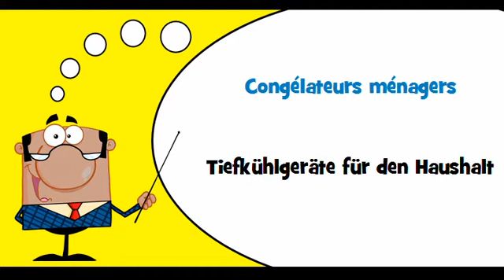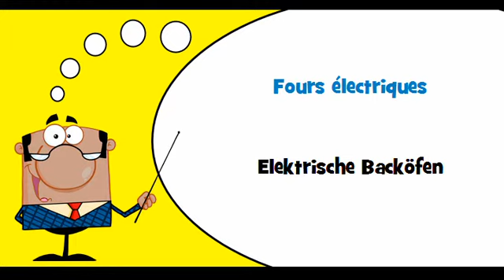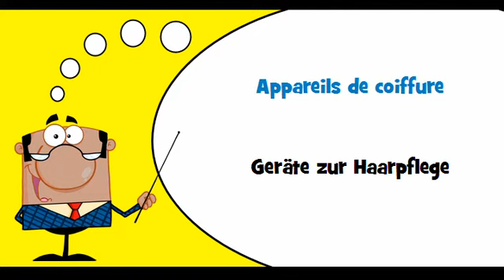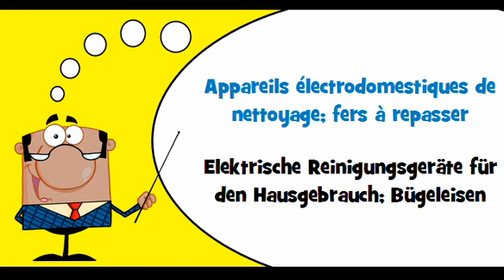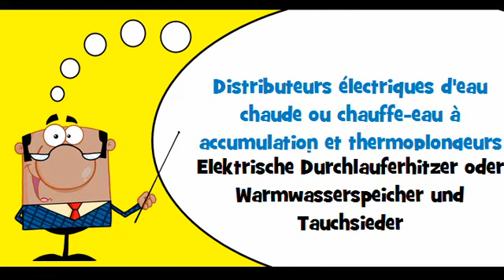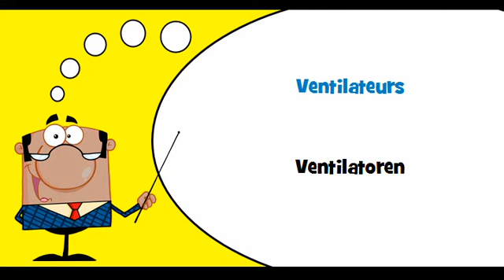VOCABULAIRE FRANÇAIS ALLEMAND # Thème = Appareils ménagers électriques